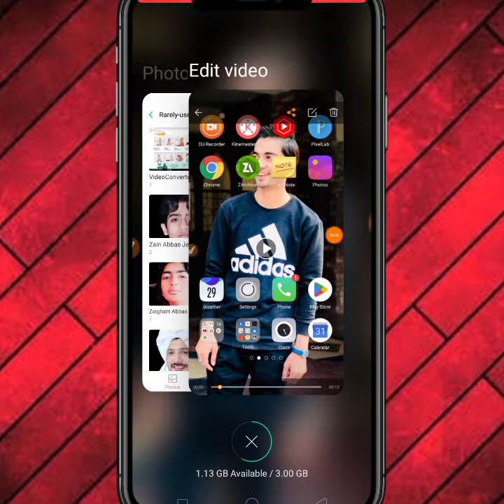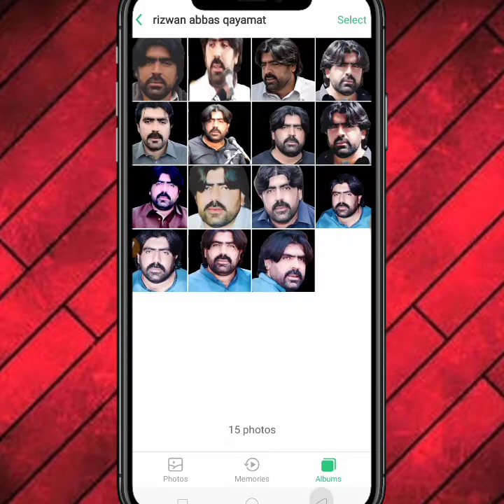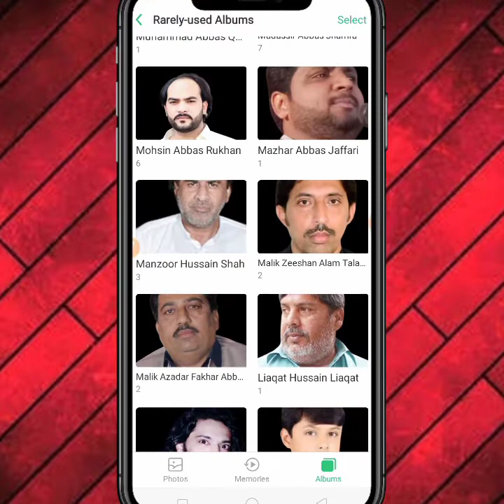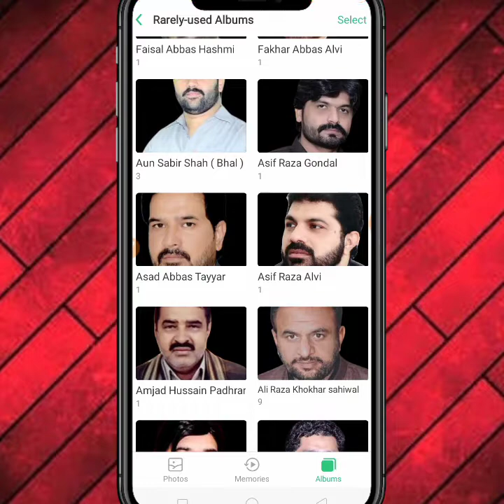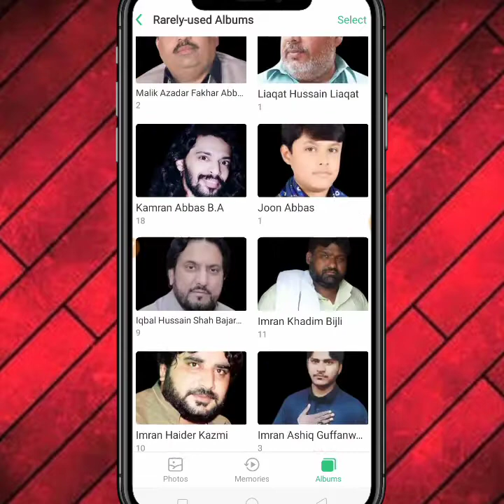Zakireen Png Images 500 | Majlis Azaa Png Data | ذاکرین کی پی این جی فوٹو500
Today I Will Give You Majlis Azaa Zakreen png data.
آج کی ویڈیو میں آپکو مجلس عزا کا ڈیٹا دوں گا۔ مزید ویڈیو کے لیے چینل کا وزٹ کریں اور سبسکرائب لازمی کریں۔

Gys Main Hun Moon Sulehri from Faislabaad, Meri Try Yhi Hoti Hai K Ap K liye Kuch Naya Le Kr Aon Or Asan Treky Sa Apko Smjha Sakon Lekin Agr Usky Bawajod B Ksi Chz Ki Smjh Na Aye To Ap Mujh Sa Contact Kr K Poch Skty Hn. Thanks 🥀